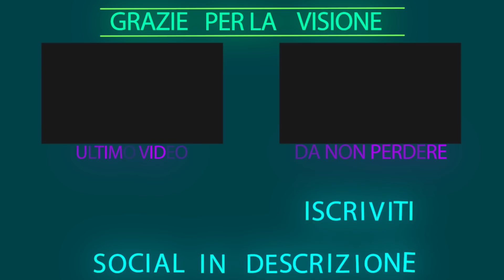ARRIVA POOCHY!!! | YOSHI'S CRAFTED WORLD PARTE 2 ITALIANO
▁ ▂ ▃ ▄ SOCIAL! ▄ ▃ ▂ ▁